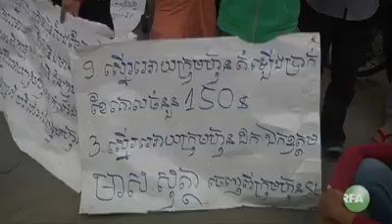August 27, 2013 20:22